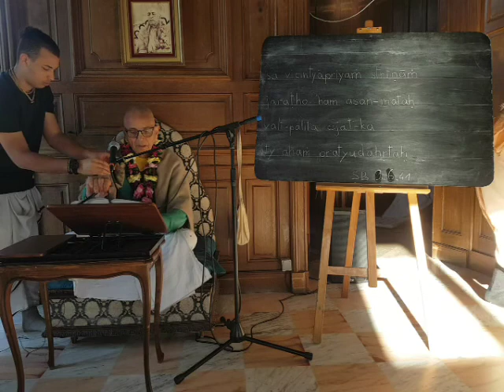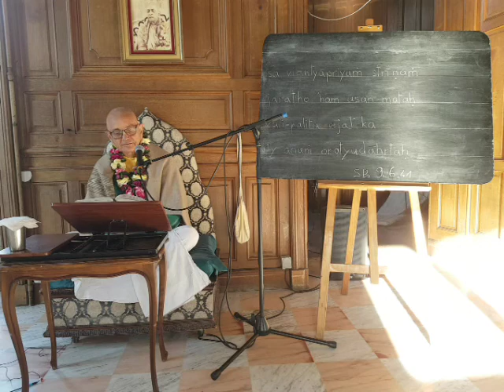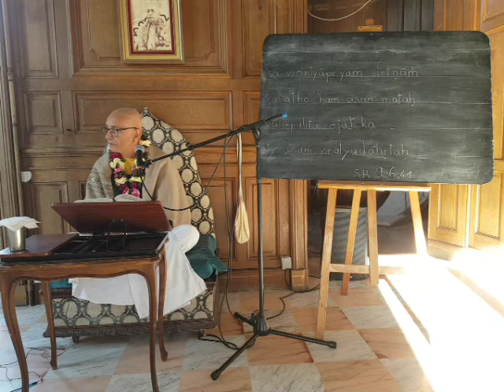SB 9.6.41 HG GIRI GOVARDHAN PRABHU IN ENGLISH